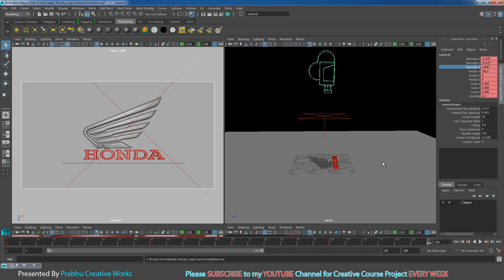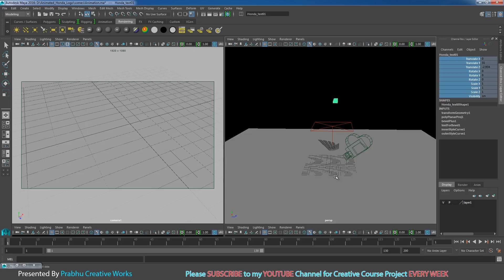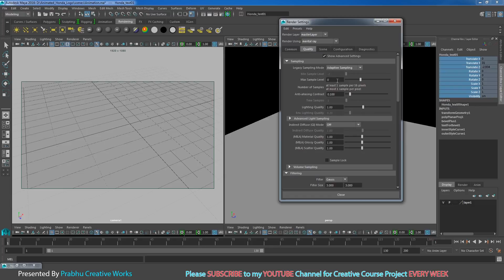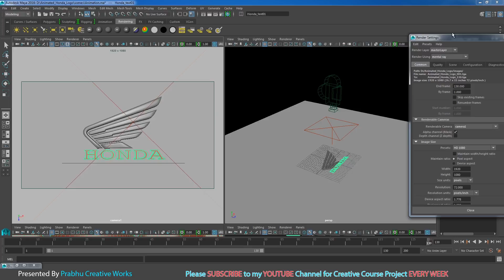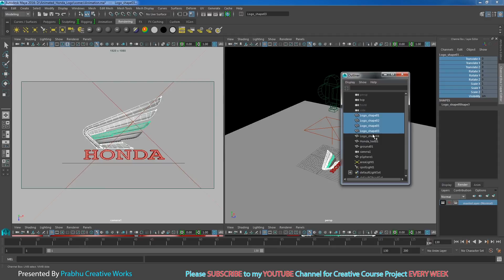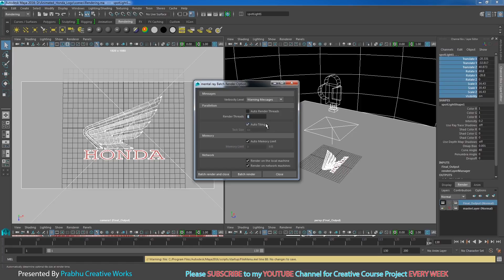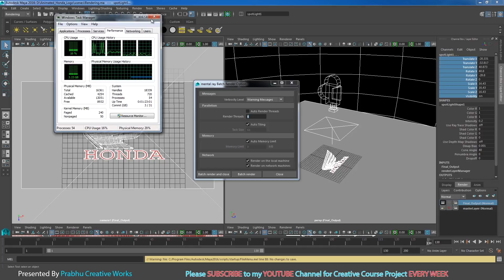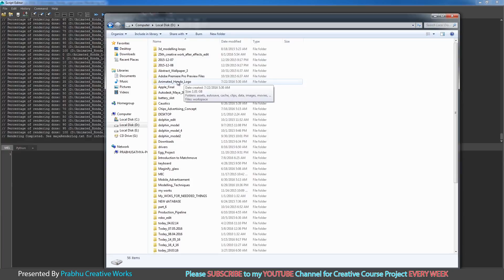Maya 2016 Tutorial | Animated Honda Logo - PART 5 - Rendering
Maya 2016 Tutorial | Animated Honda Logo
PLEASE DOWNLOAD THE REFERENCE FILE FOR THIS PROJECT

In this Video you will learn the complete course project of Animated Honda Logo. This Complete Course Project takes Upto 6 Parts
In 1st Part We start with Modelling the Honda with perfect Edge Loop And Mesh Flow Techniques in Autodesk Maya 2016

In 3rd Part we Use Maya Lighting Techniques to Light Our Scene And We use Maya Mental Ray to Archive Realistic Lighting

In 5th Part we use Autodesk Maya 2016 to set our Render Layer and Render Settings to take our Final Batch Render

At the end of the course you will learn the complete Course project of Animated Honda Logo with Modelling,Texturing,Lighting,Animation,Rendering and Composition

Iam Happy to share my knowledge with you.